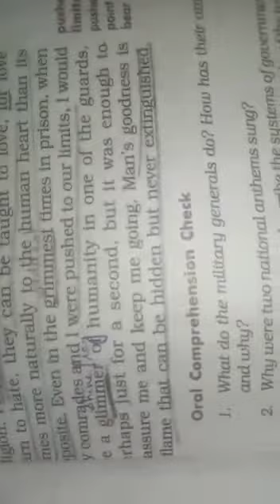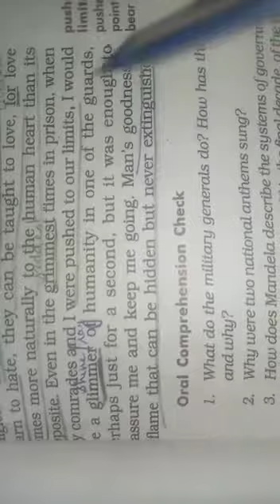10TH CLASS ENG CH 2 PART 13